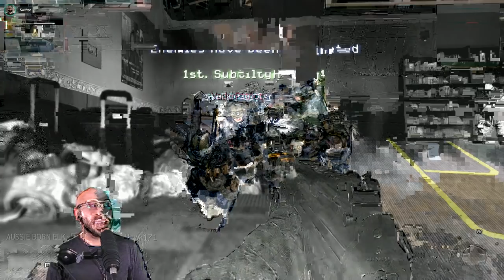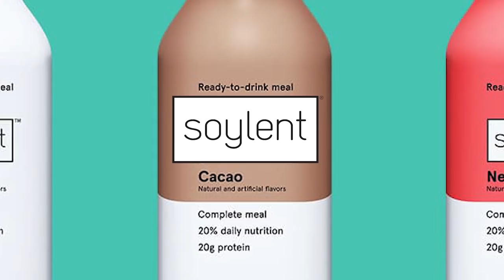MW2 Border Patrol on Terminal!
Those runners are headed to the bookstore with the tetris music boys! Border Patrol on the original Terminal in MW2!